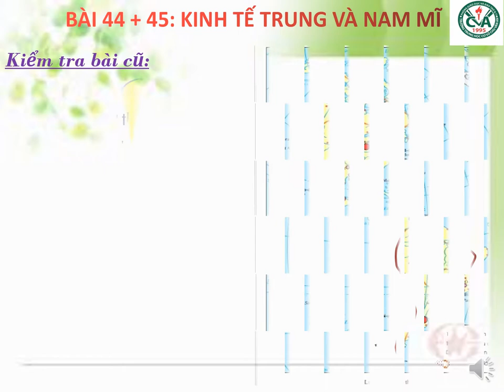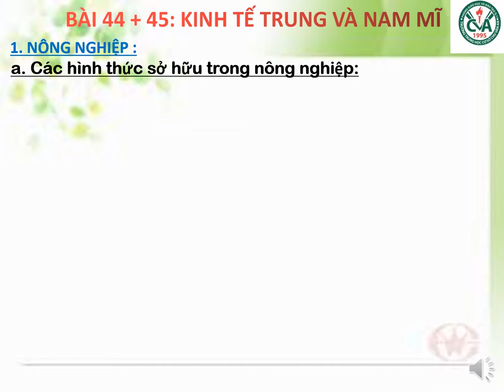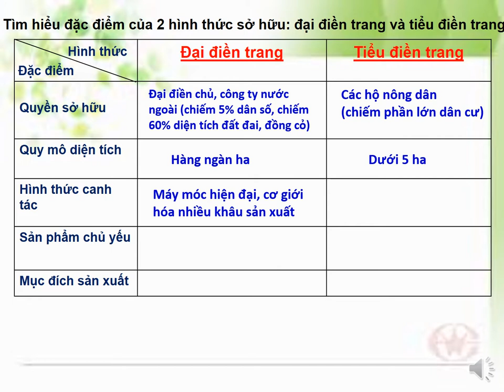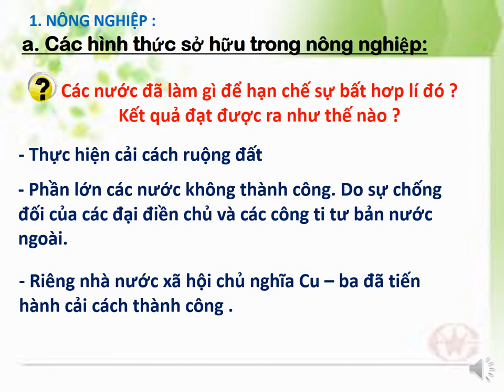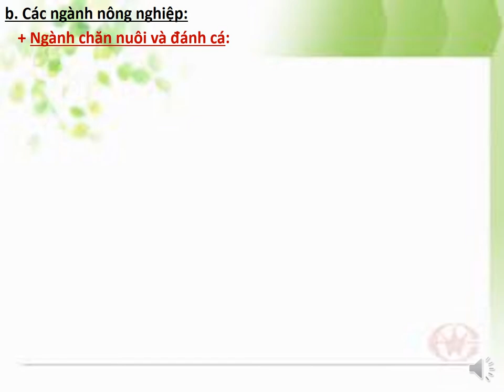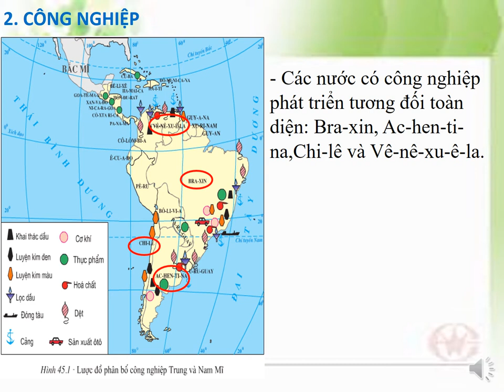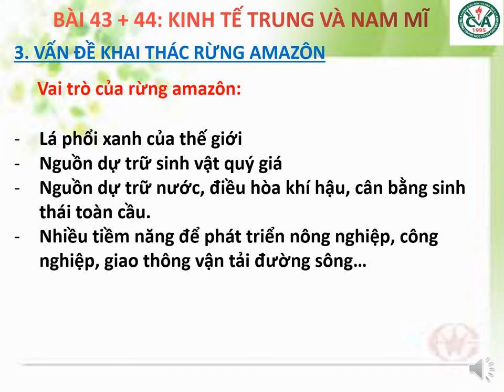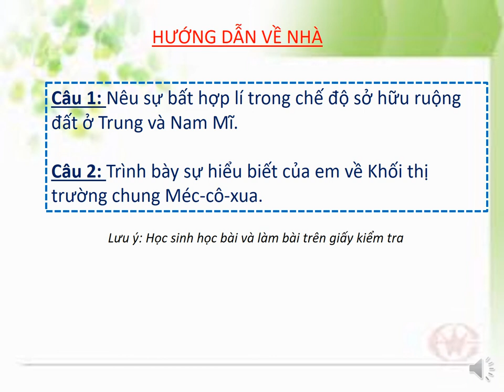ĐỊA LÝ 7 (Tuần 6 / HK2) - Bài 44, 45: KINH TẾ TRUNG VÀ NAM MỸ